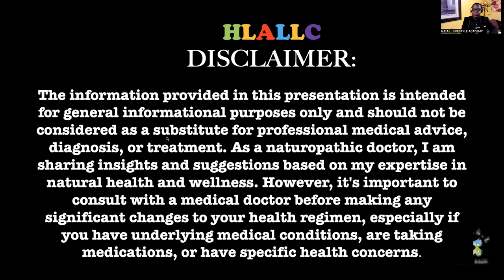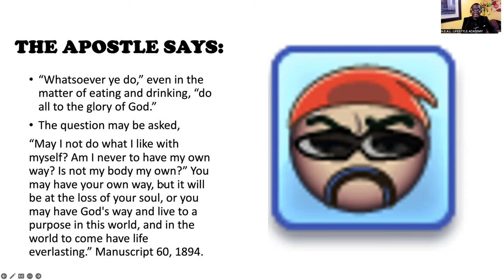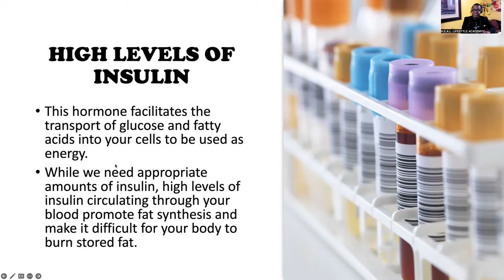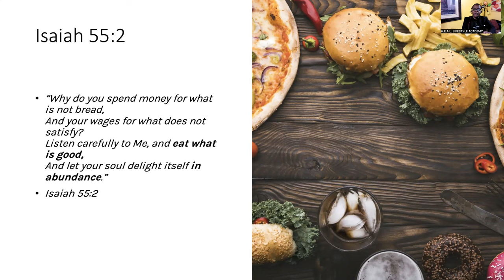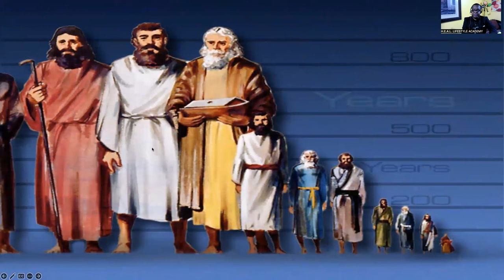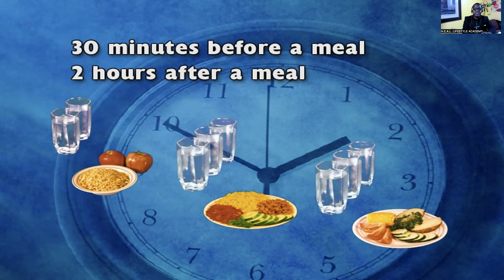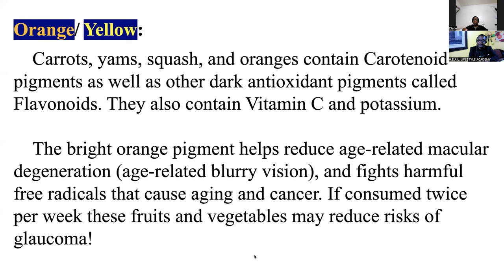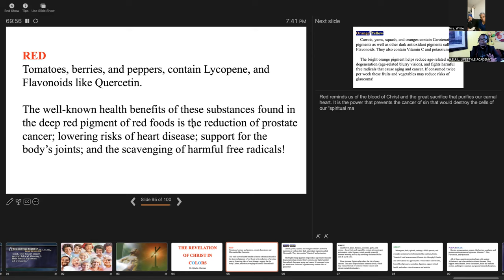From Plate to Wellness: The Journey of Nourishing Your Health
🍏 Welcome to a transformative exploration! In "From Plate to Wellness," we'll take you on a journey to discover the incredible power of nourishing your way to health.

🌱 Unlock the secrets to optimal well-being through the foods you eat. Learn how nourishment can boost energy, enhance vitality, and fortify your immune system. Get ready for a deep dive into the science of food and its impact on your health.

💪 Picture a life filled with boundless energy, radiant health, and the strength to tackle life's challenges. By the end of this presentation, you'll be inspired and equipped to embark on your own path to wellness through nourishment.